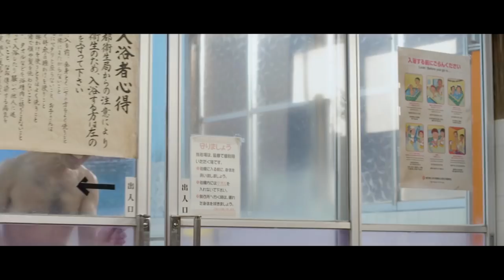Therme Romae Clip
Thermae Romae: esce in italia il film live-action basato sul manga di Mari Yamazaki.
A giungo nei cinema!